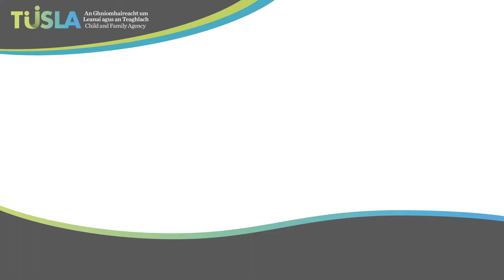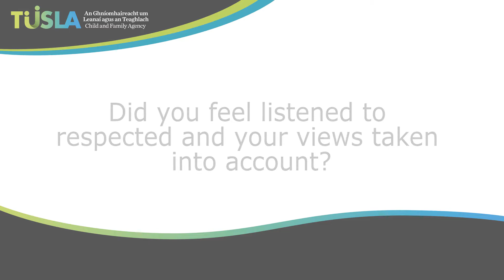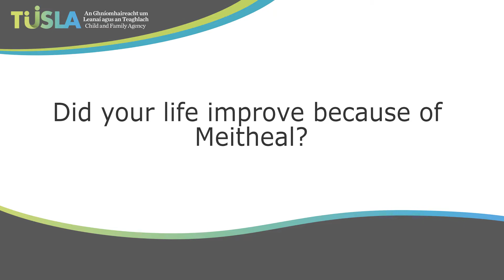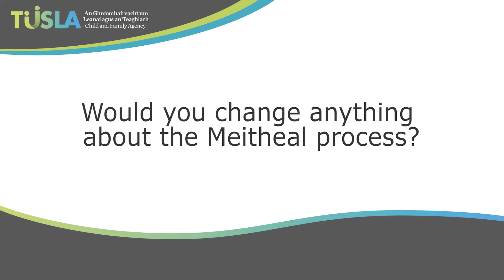Young Persons Experience Meitheal